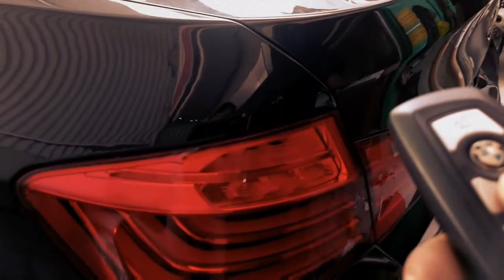Độ cốp điện xe BMW seri 5 2014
Độ cốp điện xe BMW seri 5 2014 của BMW520i, BMW525i, BMW530i
- Địa chỉ: 120 phạm văn đồng
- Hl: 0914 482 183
Rambo Auto - Địa chỉ độ_cốp_điện uy tín tại Hà Nội